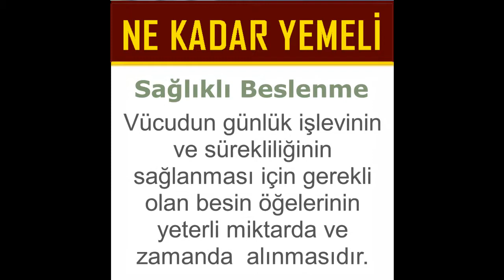Sağlıklı beslenme | Pratik yemek porsiyonları | laforizma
Sağlıklı beslenme için öncelikle düzenli ve ölçülü gıda tüketmeniz gerekmektedir. Pratik yemek porsiyonları ve ne kadar yemek yemek yemeliyiz sorularınıza| laforizma kanalında bulabilirsiniz. Sağlıklı beslenme, vücudun büyüme, gelişme ve günlük işlevlerinin sürekliliğinin sağlanması için gerekli olan besin öğelerinin yeterli miktarlarda ve zamanda alınmasıdır.